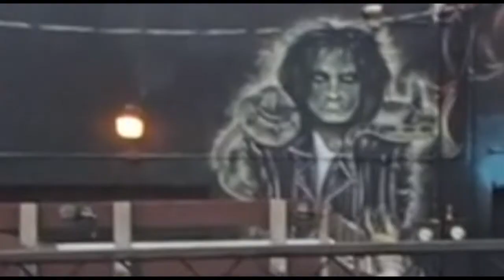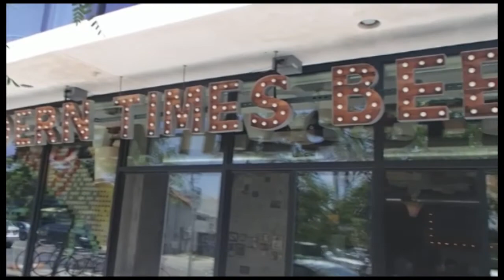BRO-TRIP ~ A VIDEO STORY WITH KAMELEON KREATIONS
Adam and David on a road trip from Los Angeles to San Diego to watch the Dodgers play the Padres.  We stopped along the way and made some short short short meme film.